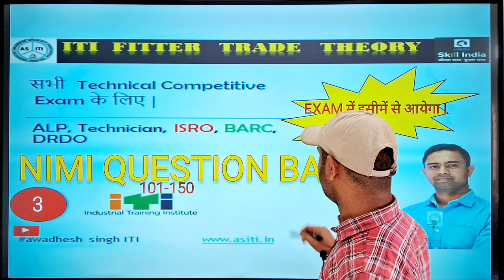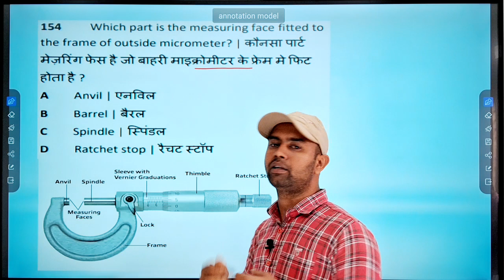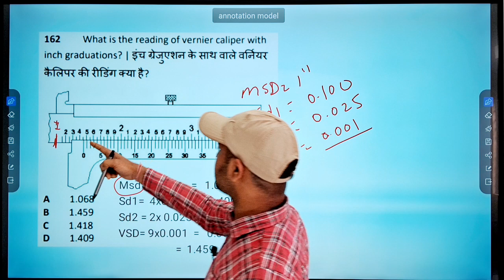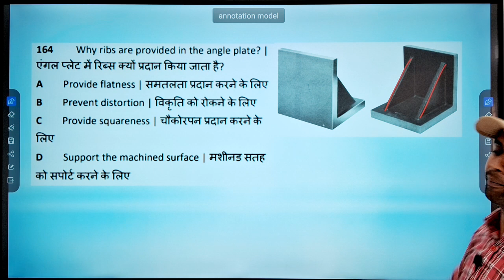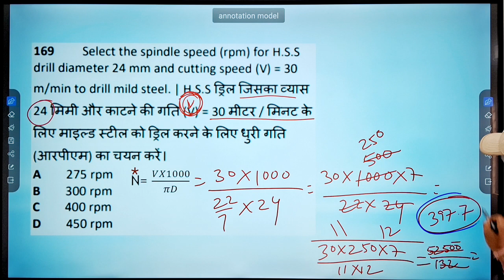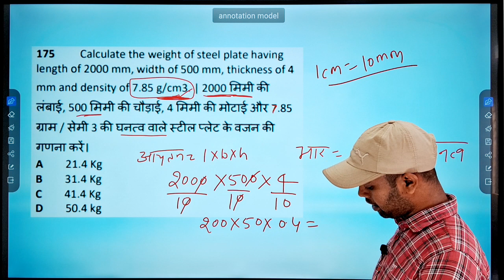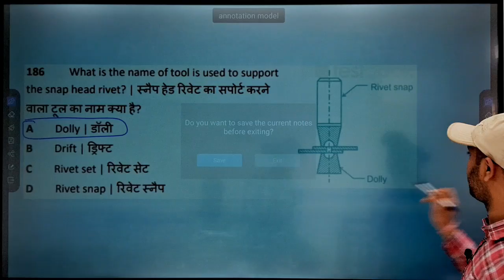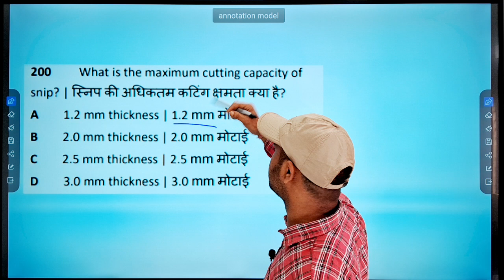FITTER NIMI QUESTIONS BANK 1st year 151-200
Awadhesh singh ITI
Laxmipur Balganga Motihari East Champaran